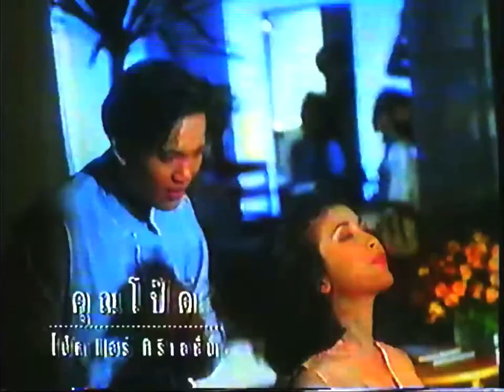Sunsilk Cream Protein Conditioner 30s - Thailand, 1994